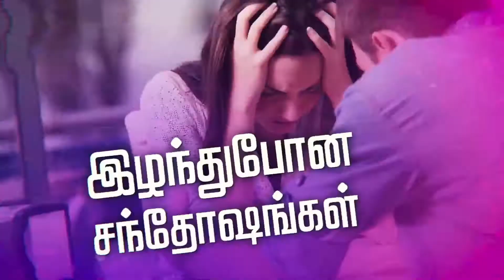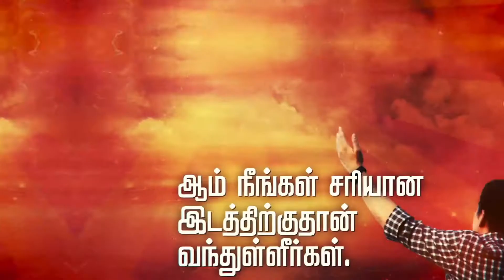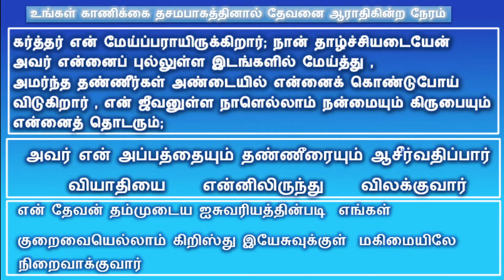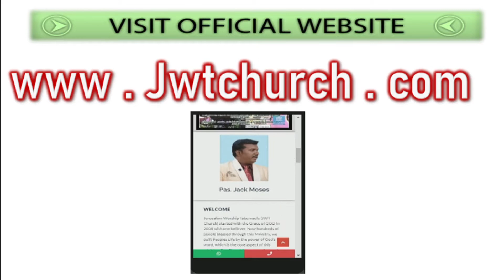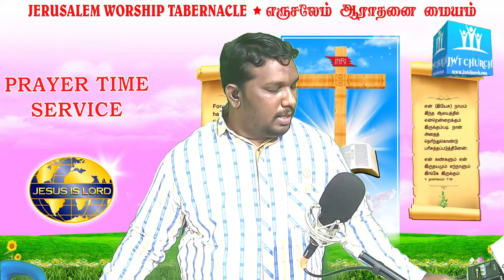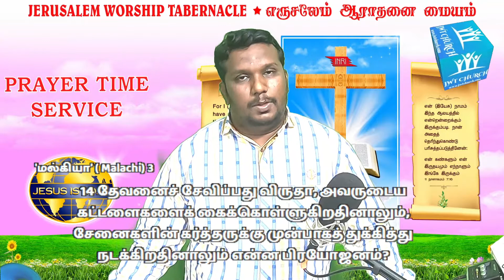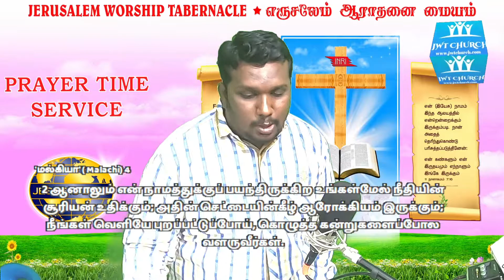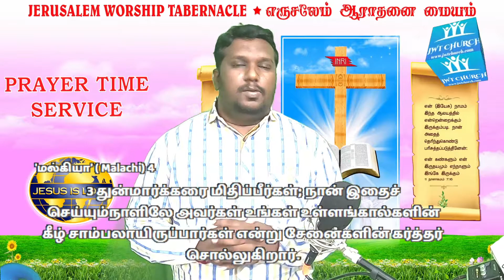PRAYER TIME SERVICE || 06 - MAY - 21 || JWT CHURCH || KANCHIPURAM